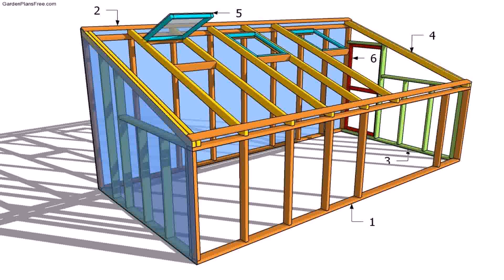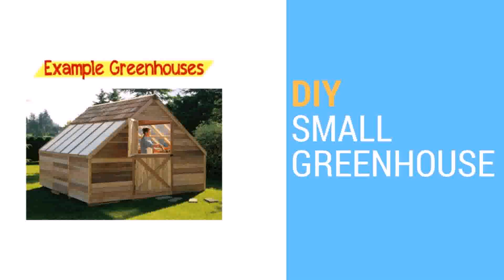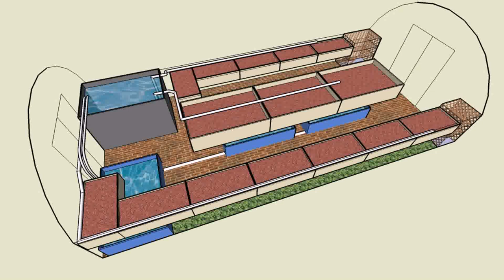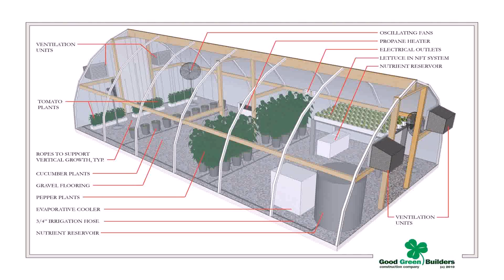Diy Small Greenhouse Design (see description)